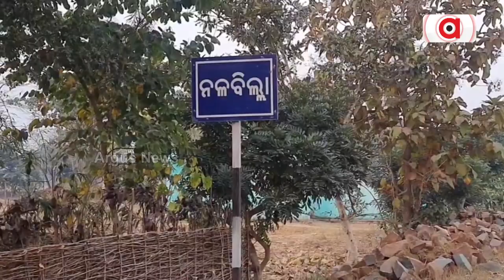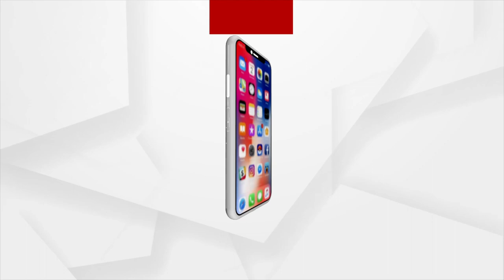Day Labourer's Family Left Without Awas By Odisha Govt In Keonjhar